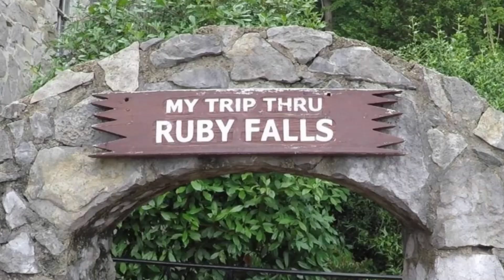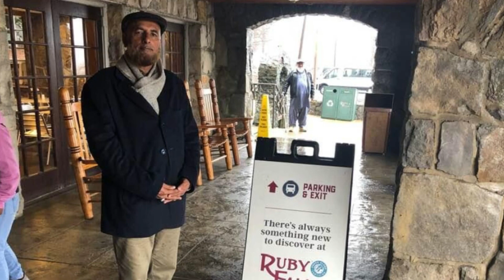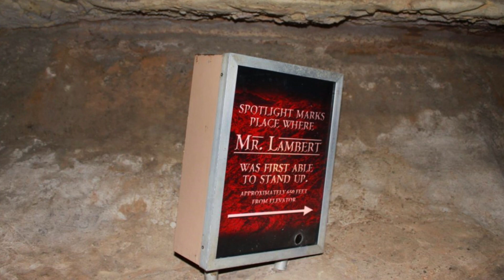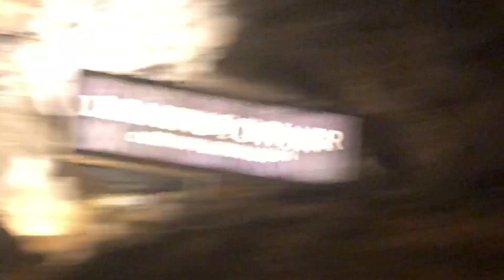Ruby Falls: Sabse Khubsurat Pahadi Jheel ka Safar || Tennessee Ruby Falls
"Welcome to the mesmerizing world of Ruby Falls – Nature's Hidden Gem! 🌿💎

Prepare to be enchanted as you embark on a breathtaking journey deep within the heart of the earth. Ruby Falls, a stunning underground waterfall nestled beneath Lookout Mountain in Tennessee, USA, is a true marvel of nature. Join us on this unforgettable adventure as we explore the mysterious caverns and unveil the secrets hidden beneath the earth's surface.

🌟 What can you expect from this awe-inspiring video?
👀 Witness the spectacular beauty of Ruby Falls, as thousands of gallons of water cascade majestically into the darkness below.
🔦 Explore the enchanting rock formations that have taken millions of years to form, creating a surreal and magical underground world.
🌲 Immerse yourself in the natural wonder of this subterranean paradise, where every corner reveals a new, jaw-dropping sight.
📸 Experience the thrill of discovery as we capture every angle of this mesmerizing destination, providing you with a visual feast like no other.

Whether you're a seasoned nature enthusiast or simply curious about the wonders of our planet, Ruby Falls is a must-see destination that will leave you in awe. Join us on this virtual tour and let the beauty of Ruby Falls transport you to a world of wonder and amazement.

Get ready to be spellbound by the extraordinary beauty of Ruby Falls. Nature's hidden treasure awaits you! 🌄💧🏞️